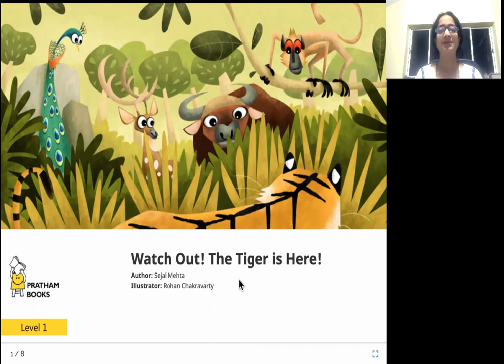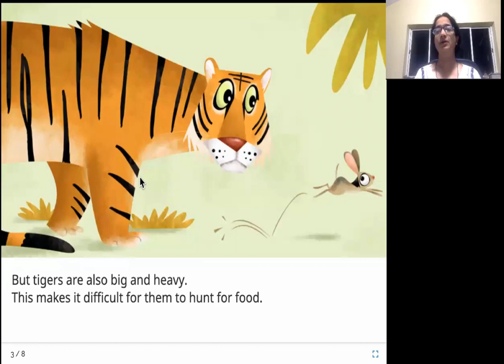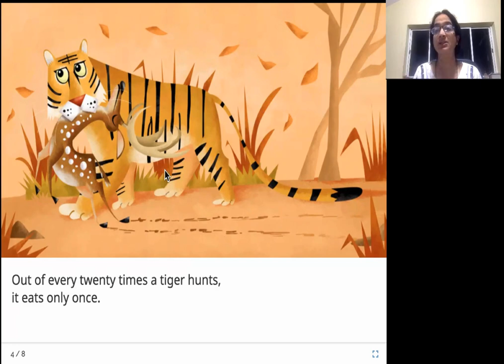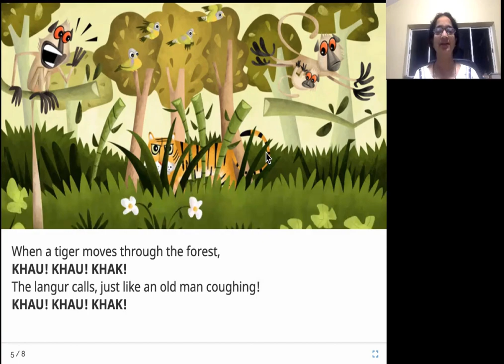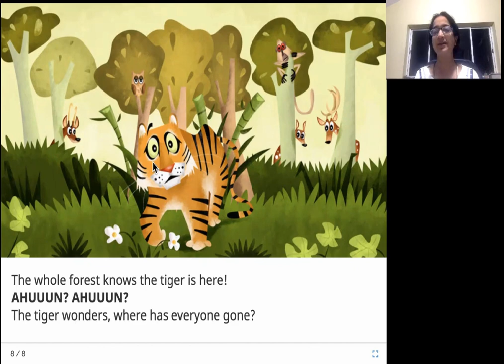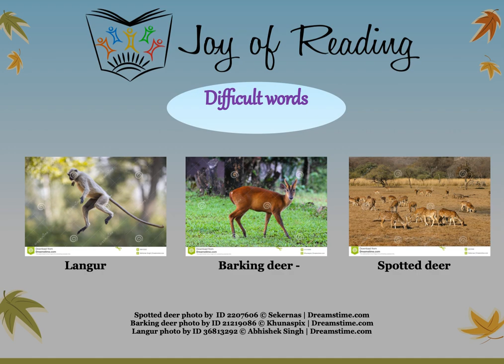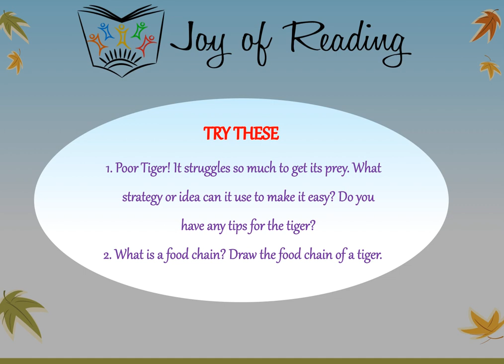Watch Out! The Tiger is Here!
Written by Sejal Mehta
Illustrated by Rohan Chakravarty